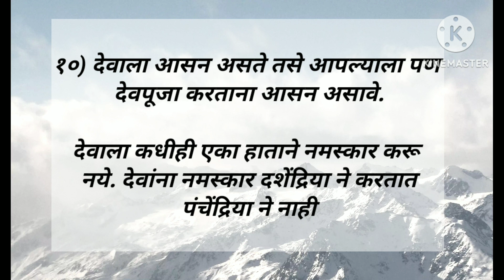देवपूजा करताना पाळा हे 10 नियम || देवपूजा करताना टाळा काही चुका || देवपूजेचे फळ नक्की मिळेल.